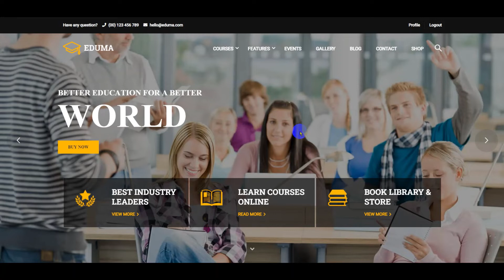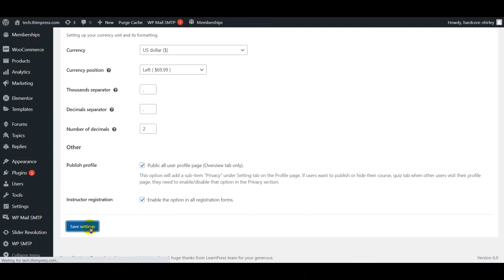Page Profile Overview (Part 9)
A series of videos from ThimPress, give you a detailed tutorial to create an LMS Website with LearnPress - LMS & Education WordPress Plugin.